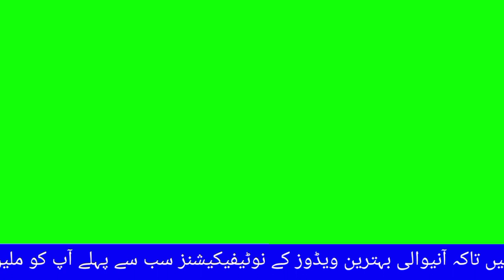No copyright green screen scrolling text Urdu/Hindi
This is a no copyright green screen scrolling text. Everyone can download and use it.